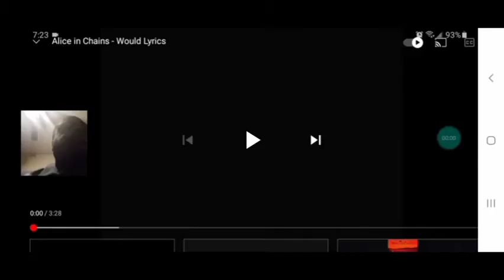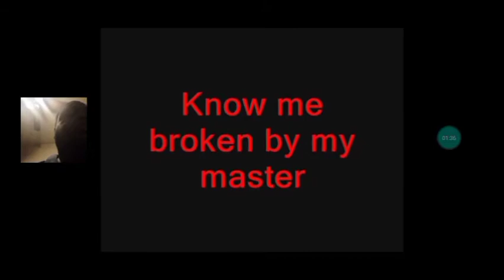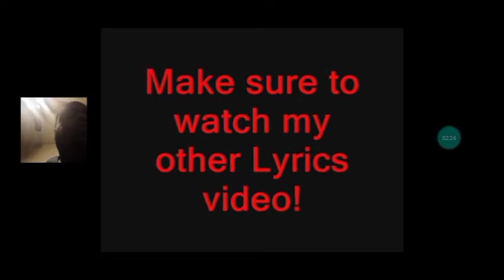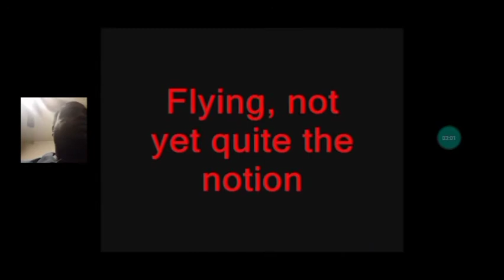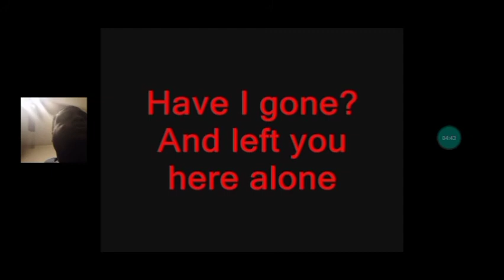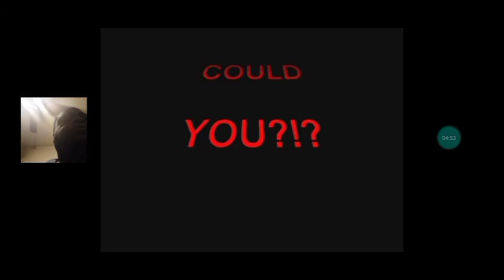ALICE in CHAINS WOULD SUPER AMAZING SONG REACTION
original video link to Alice in chains

Details